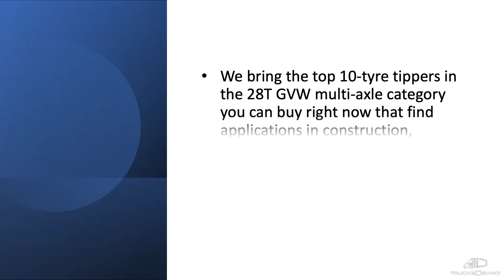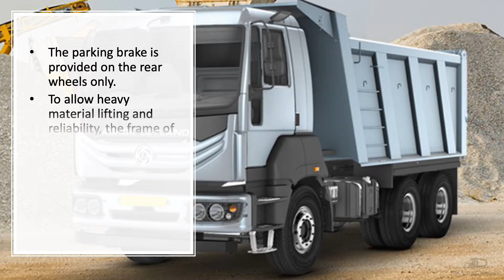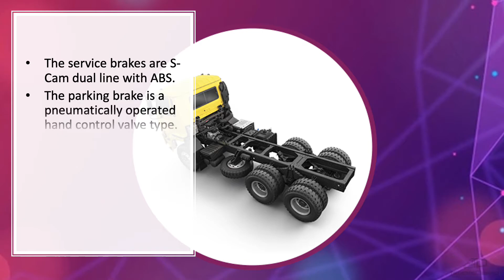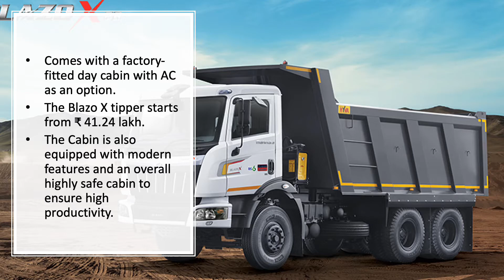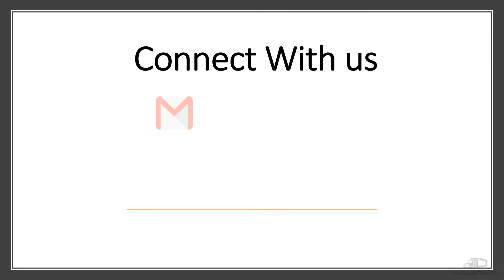Top 10-tyre Tippers in India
We bring the top 10-tyre tippers in the 28T GVW multi-axle category you can buy right now that find applications in construction, infrastructure, and mining project execution. We help you understand the tipper segment and what each one of the tippers has on offer.